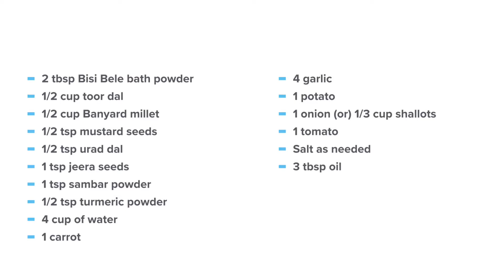Millet Bisi Bele Bath / Healthy Recipes / Banyard Millet